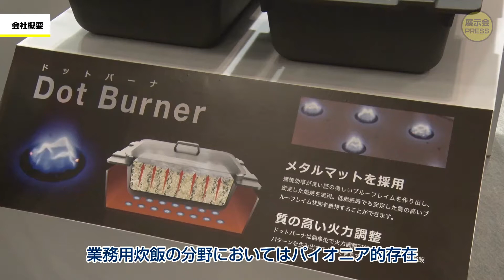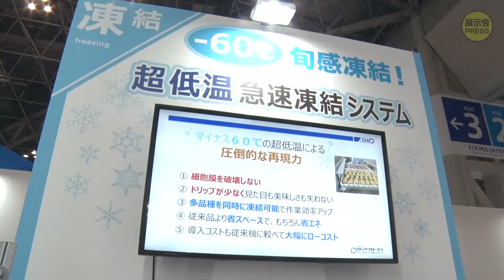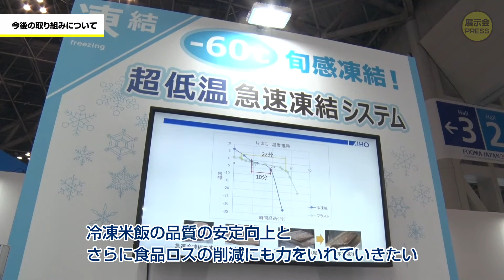AIHO【FOOMA JAPAN 2022】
FOOMA JAPAN 2022に出展していた株式会社AIHO様を取材しました。
厨房機器メーカーとして、業務用炊飯のパイオニアであるAIHOさんが、コンビニ弁当の生産など大量炊飯の効率化を図り、ロボットを取り入れた解決策をご提案。
また、展示品に可愛いいなり寿司がありましたが、そちらにもAIHOさんの技術が隠れているそうです…。